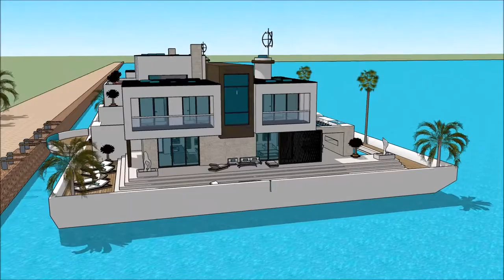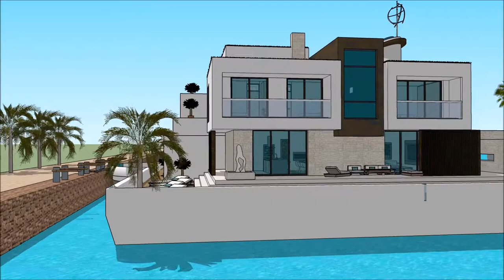Sketchup סקעטשאַפּ בניין האו ם יאַכט לוקסוס אַרקאַטעקטשער שיפל הויז אַרכיטעקט האָוסעבאָאַט מאַנשאַן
The floating house villa houseboatzania launching an innovative high-end luxury yacht floating house villa mansion home design potentially as a display of exhibition of the Sketchup סקעטשאַפּ בניין האו ם יאַכט לוקסוס אַרקאַטעקטשער שיפל הויז אַרכיטעקט האָוסעבאָאַט מאַנשאַן .

The collection of the Floating house villa houseboatzania concept of Sketchup סקעטשאַפּ בניין האו ם יאַכט לוקסוס אַרקאַטעקטשער שיפל הויז אַרכיטעקט האָוסעבאָאַט מאַנשאַן  consists of high luxury and architectural art pieces in minimalism combined with living on the waterfront of the harbour.

The floating house villa mansion yacht design has the basis to sustain living with high standards and contemporary structural design - Sketchup סקעטשאַפּ בניין האו ם יאַכט לוקסוס אַרקאַטעקטשער שיפל הויז אַרכיטעקט האָוסעבאָאַט מאַנשאַן  with numerous of prospects for excessive living and celebrating the desire of life worldwide: